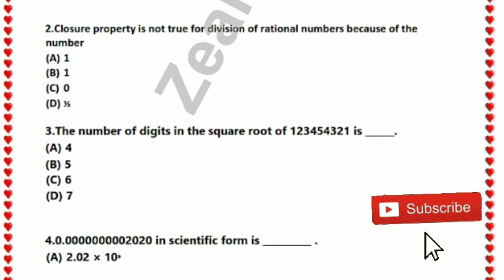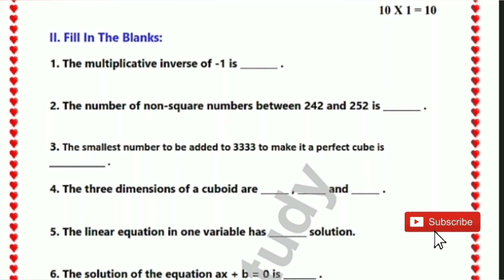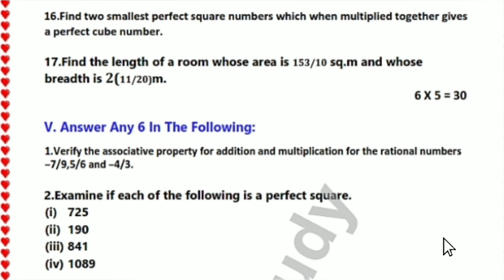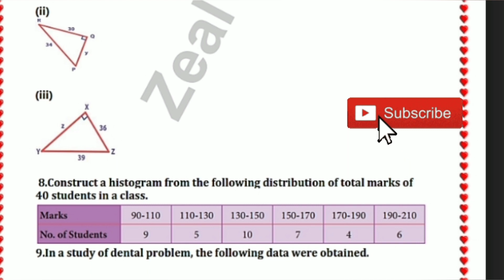Class - 8 Maths model question paper for TN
8th standard maths model question paper for English medium